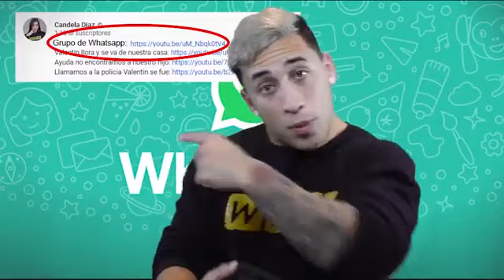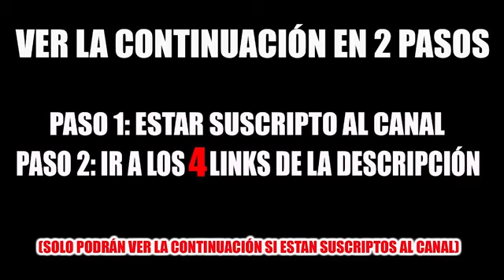EL NERD SE VA DE LA MANSION PARA SIEMPRE